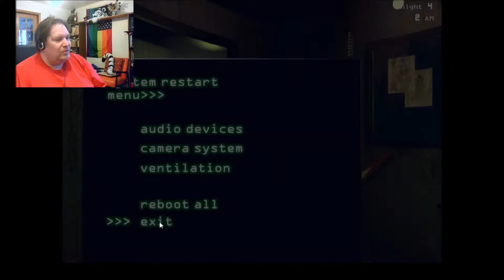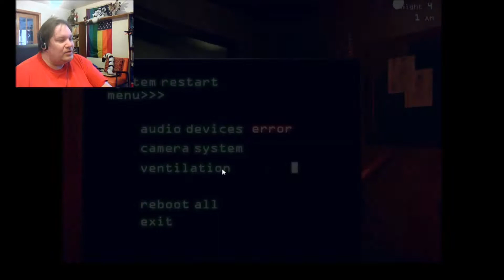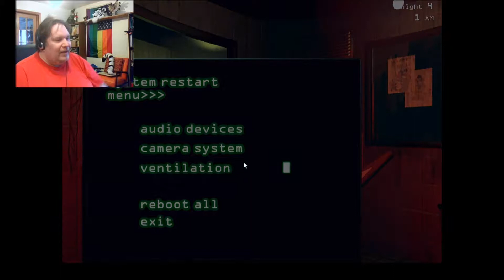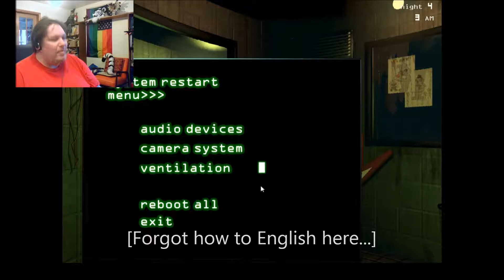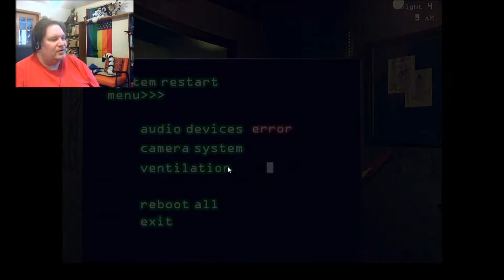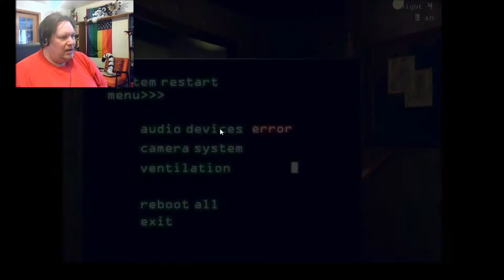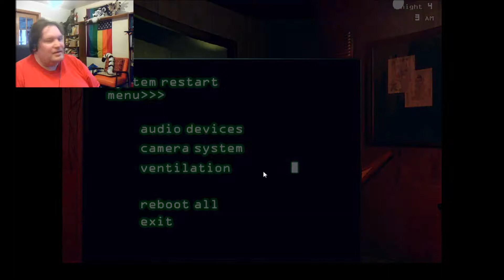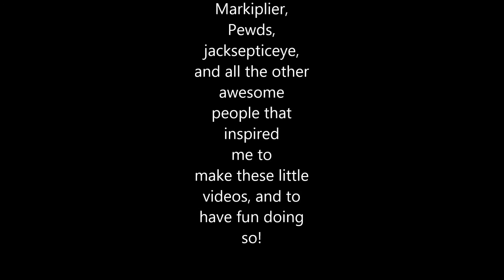Nerikull Plays: Five Nights at Freddy's 3 (Part 4)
**SWEARING!!!** Wow, this took a LOT longer than I had expected. Join me in this trip to Hell and back, as I fail fail fail fail and finally break thru Night 4!